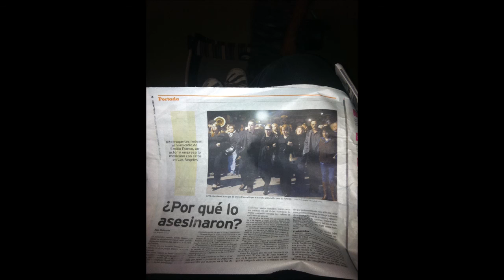Emilio Franco El Farallon Rancho Farallon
Emilio Franco! Dueño Del Famoso Farallon y El Rancho Farallon.